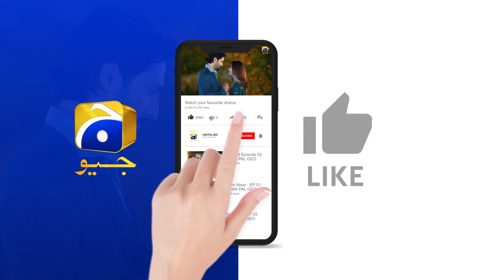Dua Ki Ghaltiyun Ki Saza Behan Ko Mili || Jaan Nisar || Har Pal Geo